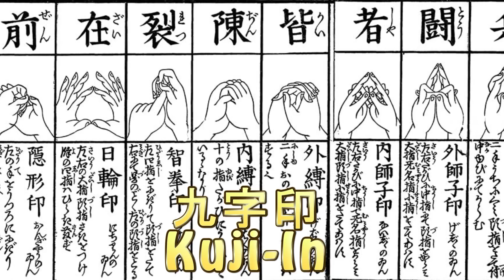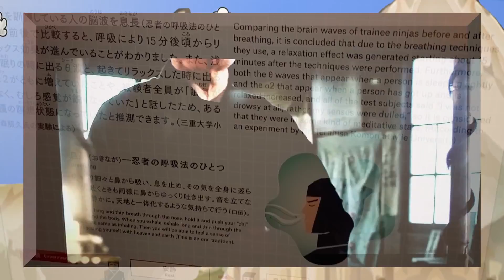Zelda BotW's Overpowered Obliterator is REAL!? - Gaijin Goombah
Legend of Zelda, Breath of the Wild's latest DLC pack, Champions' Ballad has you doing some crazy stuff, like beating monsters with elaborate decor and duking it out with 100 year old monks.  But what's even more crazy is all of this exists in real life!

Check out even more Culture in Zelda!
-Zelda's Real World Shiekah Shinobi!
-BotW Sheikah, A Real Life Civilization!
-The Yiga Clan's True to Life Origins!